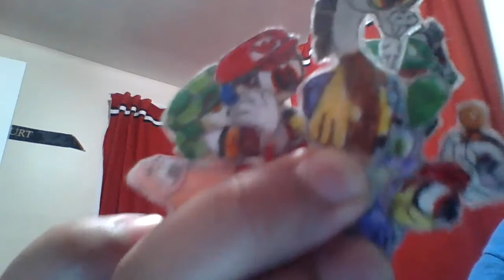TFS Team GEN Part 13 The Fairy Tale Age Story